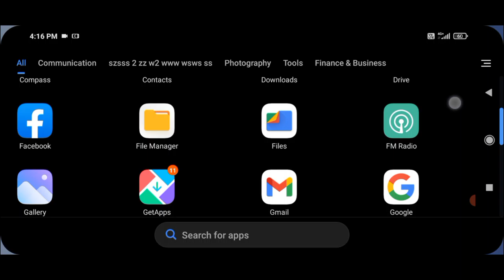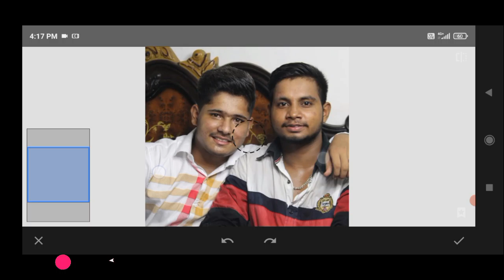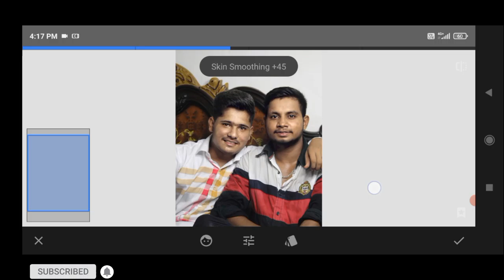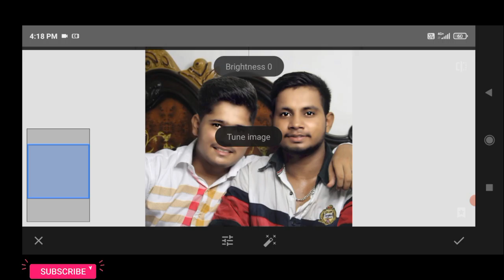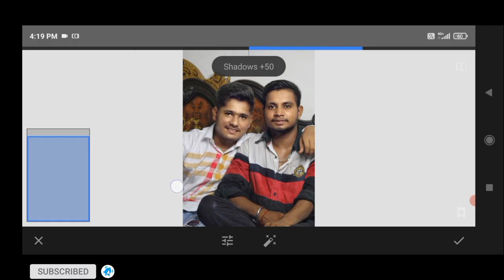Snapseed Face Smooth & Glowing Face Photo Editing.Bright Face Photo Editing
Helo Guys Wellcome my Youtube Channel..

Iss Video mein mainne aapko snapseed ke ander face ko smooth aur gora karne ke baare me bataya hai.

Agar aapne mujhe abhi social media par follow nahi kiya hai to 👇👇👇👇niche diye link par click karr ke mujhe abhi follow kare..